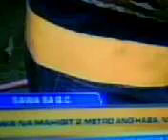Python---Sawa @ GMA 7 news